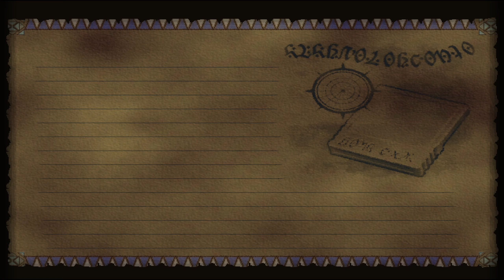Skies of Arcadia Legends - Part 47 - Anguila Boss Fight